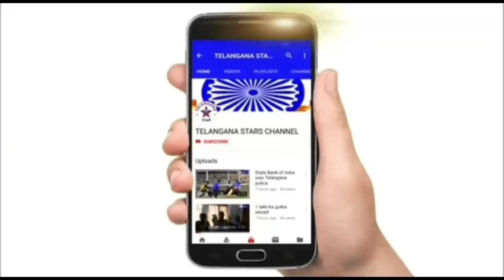Beta ne baap ka qatal kiya